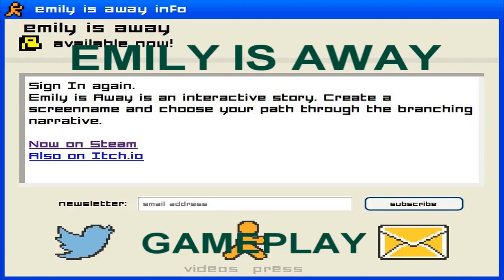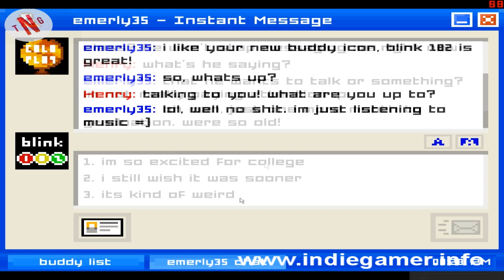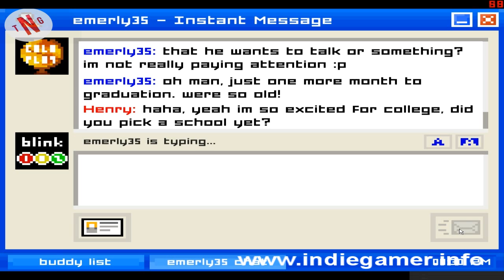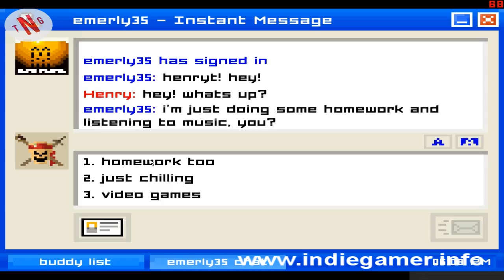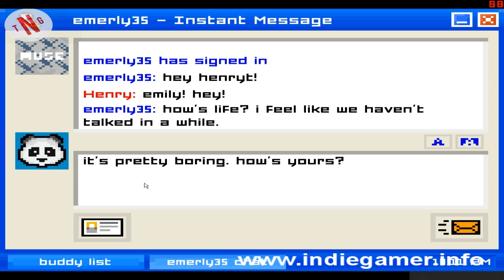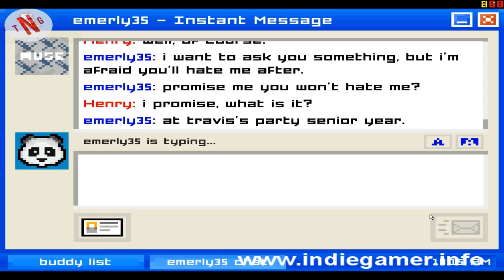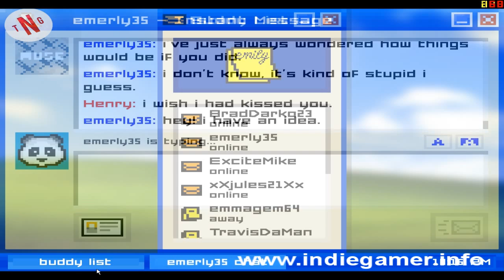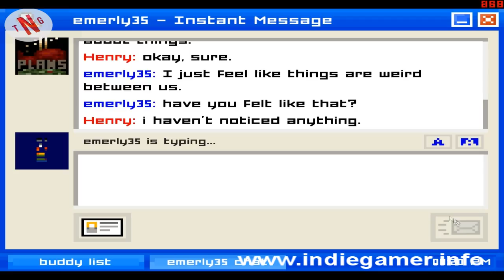Emily is away gameplay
^IMPORTANT^

^GAME DESCRIPTION^
Emily is Away is an interactive story. Create a screenname and choose your path through the branching narrative.